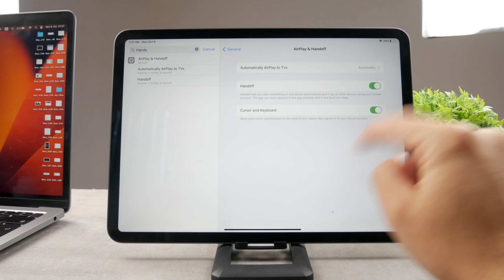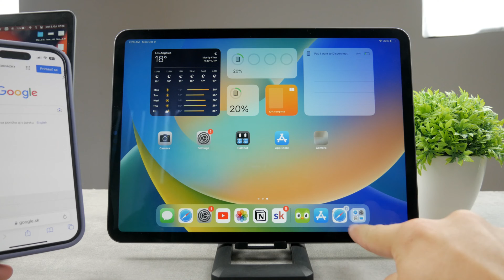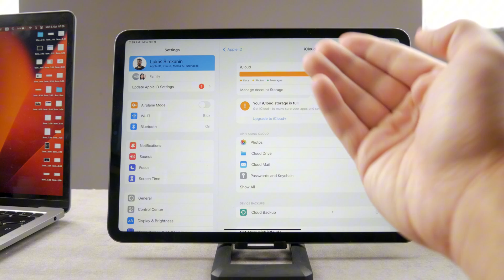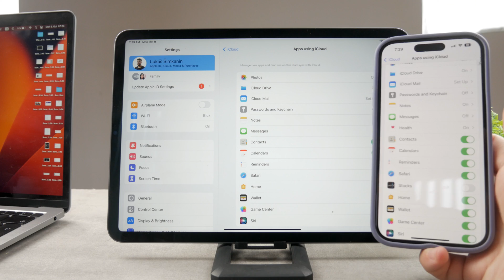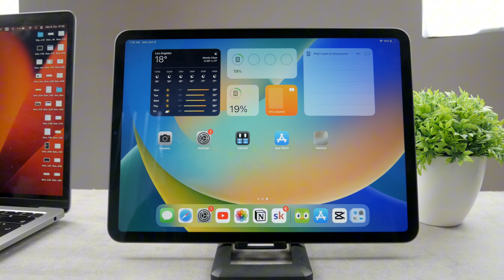How to Link Safari on iPad and iPhone (2 ways)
Learn how to seamlessly link your iPad and iPhone Safari browsers in this quick and easy tutorial! Whether you want to share bookmarks, browsing history, or open tabs between your Apple devices, we've got you covered. Discover the convenience of having your web activities synced across your iOS devices, making multitasking and browsing even more efficient. Don't miss out on this handy trick to streamline your web experience on your iPhone and iPad!

Timestamps:
0:00 How to Link Safari on iPad and iPhone
0:25 Handoff
1:55 Master Your iPhone
2:20 iCloud Safari Sync
3:45 Conclusion